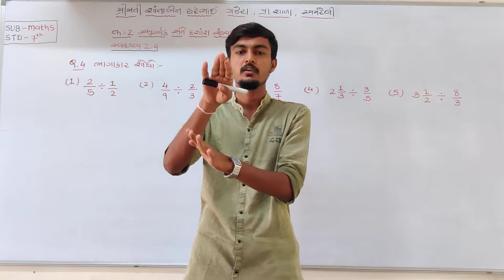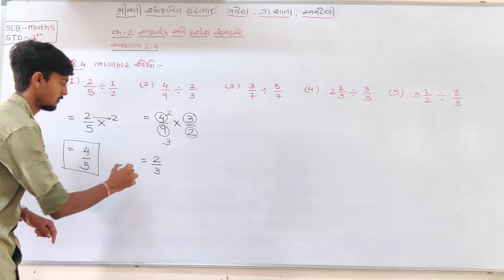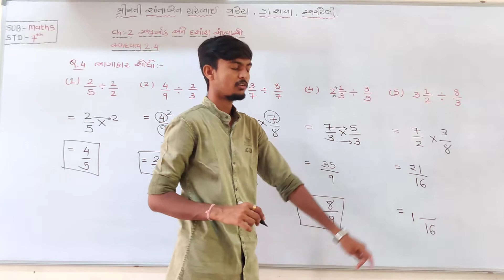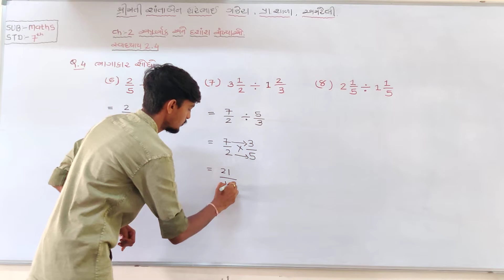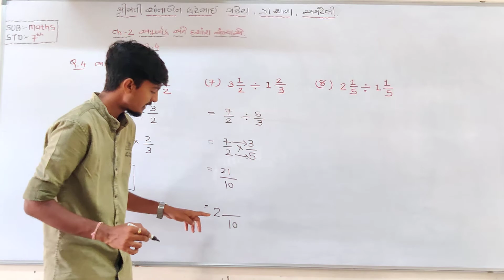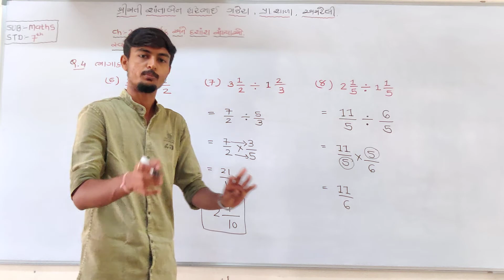STD:-7 Maths (GM)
Ch:-2 અપૂર્ણાક અને દશાંશ સંખ્યાઓ